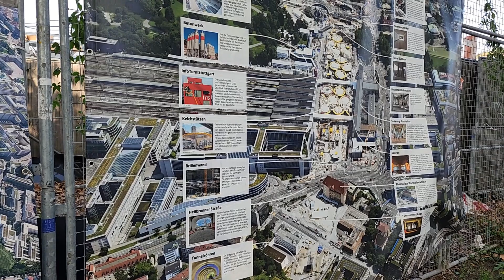Ich gehe nicht nach Ägypten - und warum? Ausflug nach Stuttgart / Anoschka loves Egypt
Wir nehmen euch mit nach Stuttgart. Wir gehen einkaufen. Und ich erzähle euch wieso ich dieses Jahr nicht mitgehe nach Ägypten gehe.

Viel Spaß beim Zuschauen und wenn es euch gefallen hat lasst einen lieben Kommentar und ein Like 👍 da. Für konstruktive Kritik bin ich ebenso offen in den Kommentaren. Euch freue mich riesig über ein Abo.
Eure Anoschka und euer Louka

We'll take you to Stuttgart. We're going shopping. And I'll tell you why I'm not going to Egypt this year.

Have fun watching it and if you liked it leave a nice comment and a Like  👍 there. I am equally open to constructive criticism in the comments. I’m really looking forward to a subscription.
Your Anoshka and your Louka

Ich filme mit meinem Handy
Samsung Z Flip4

Mein Schnittprogramm
DaVinci Resolve